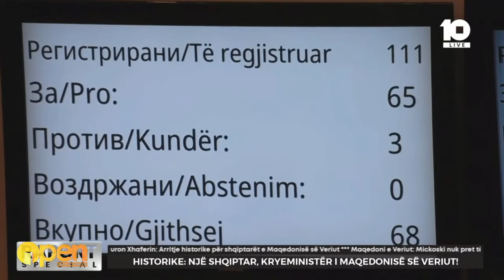Talat Xhaferi, kryeministri i parë shqiptar në Maqedoninë e Veriut, Xheiziri: Historike!